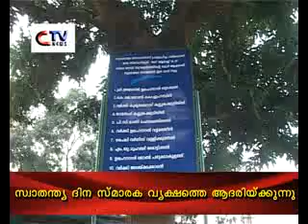CTVNEWSTHODUPUZHA 17 11 2012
സ്വാതന്ത്ര്യ ദിന സ്മാരകമായി പട്ടയം കവലയില്‍ നട്ട മാവിനെ പരിസ്ഥിതി പ്രവര്‍ത്തകരും പൊതു പ്രവര്‍ത്തകരും ചേര്‍ന്ന് ആദരിച്ചു. 1947 AUGUST 15 - ന് JAI HIND LIBRARY - യുടെ ആഭിമുഖ്യത്തില്‍ 11 പേര്‍ ചേര്‍ന്നാണ് മാവ് നട്ടത്.11 പേരില്‍ മാളിയേക്കല്‍ ഉലഹന്നാന്‍ എന്ന 84 കാരന്‍ മാത്രമാണ് ഇപ്പോഴുള്ളത്.